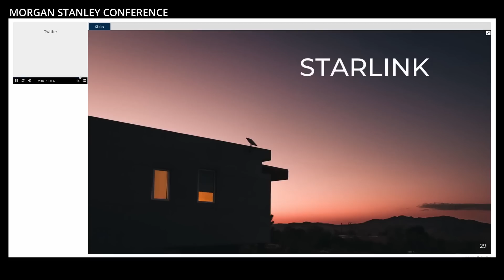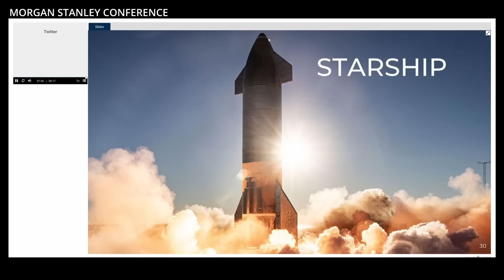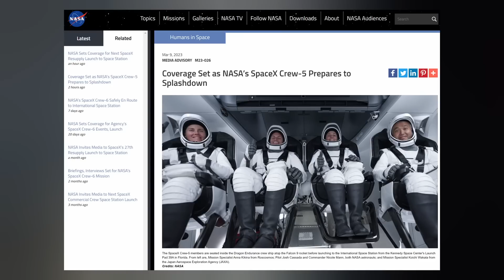Elon Musk: Starship launch in a month or so, 50% chance of success. Booster 7 ready for "liftoff"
Elon Musk provies a Starship orbital launch status. Crew-5 is expected to make a return to Earth this weekend. Falcon completes a couple more missions. And we finish with today's Honorable Mention. Ep 369

TIMESTAMPS:
Intro: 0:00
Starship: 0:19
Dragon: 2:06
Falcon: 2:30
Honorable Mention: 3:35